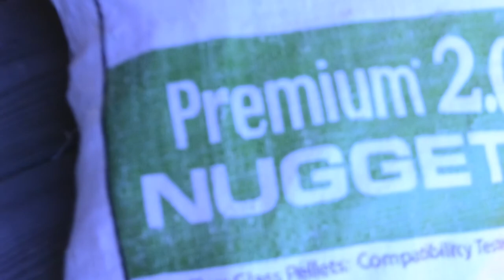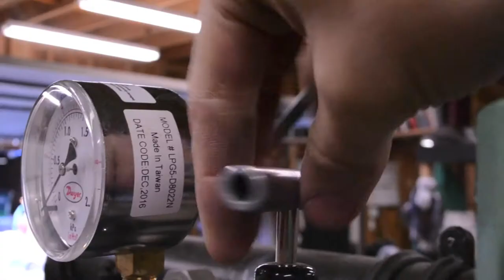HOW TO START A DAY OF GLASSBLOWING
Every glass sculpture begins with the lighting up of the studio!

and follow along behind-the-scenes on instagram @garmezyglass

Cheers,
Grant